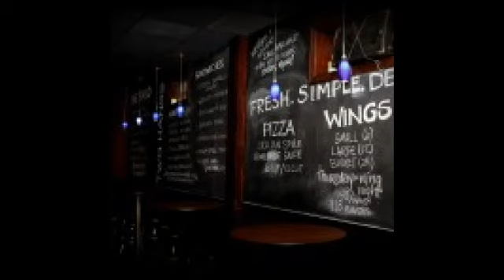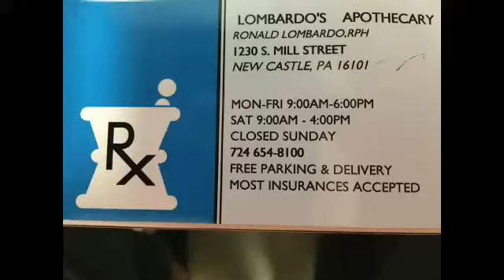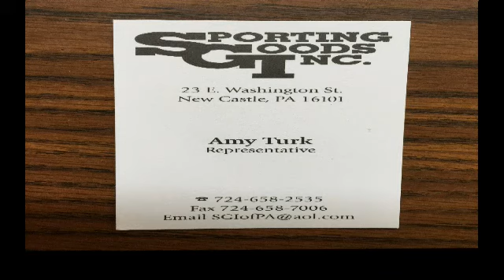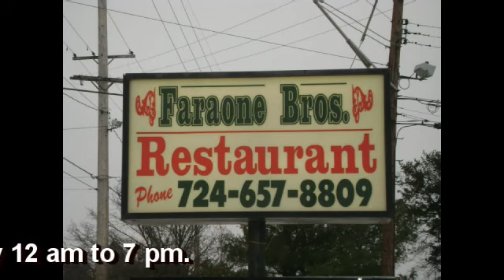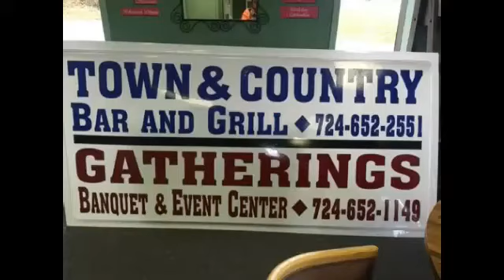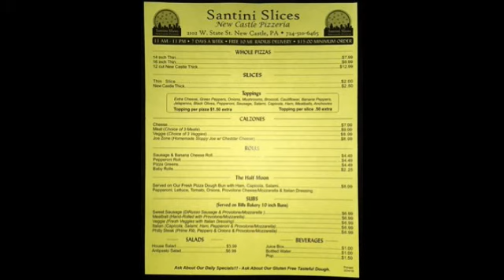NCTV45’s Morning Show Wednesday December 7, 2016